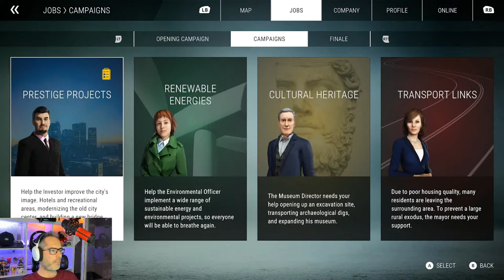Back At Wombat Constructions Construction Simulator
Let's Get back to Work at Wombat Constructions and Continue on the Campaign and just have some Chilled Fun for a few hours come Chat and Join the Wombat Constructions. Getting the Hang of it now. But let's have some fun with the Simulator. If you become a Gold Wombat Member you can join in any time.  Let's Get Building

Build to your heart’s content on two maps, inspired by landscapes in the USA and Germany. Experience campaigns unique to the individual settings, featuring special challenges that you need to overcome with your growing construction company. Build it from the ground up with your mentor Hape and expand your fleet to take on more challenging contracts.

My Rig
AMD 5900x Ryzen
64Gb DDR 3600 G.Skill Trident Z
27" AOC Monitor
Logitech Powerplay Mouse G903 Lightspeed

G92 Wheel and Pedals
🕹 Xbox Controller